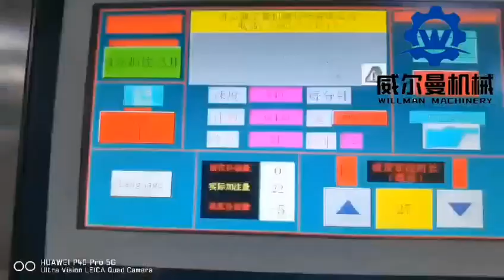Beverage Tin Can Filling and seaming Machine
Liquid nitrogen dosing machine 600 cans per minute